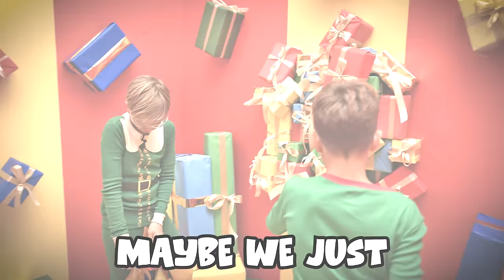Escaping 100 LAYERS of CHRISTMAS!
Today Vlad and his friend have Escaping 100 LAYERS of CHRISTMAS challenge!!
The Grinch has kidnapped Santa, so Vlad and his friend must get him back and save Christmas!